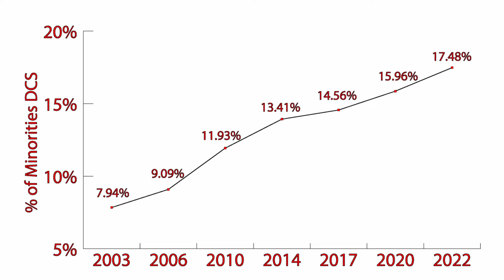Davison Diversity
Davison has been becoming more diverse over the years with more and more new people and businesses. The BP station that sits on Lapeer Road and M-15 is one of the businesses in Davison that has seen some new life over the last decade. It is owned by the Denha family who moved from Iraq to seek better living here in the United States. They are part of an increasingly more diverse city. Over the past 10 years the minority rate has gone up by almost 10% percent in schools and has changed with both students and staff.